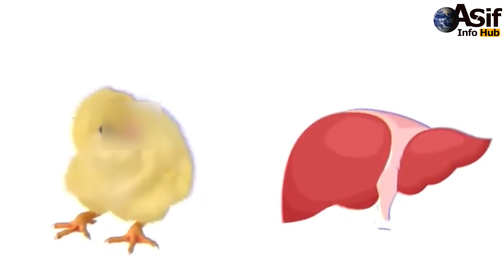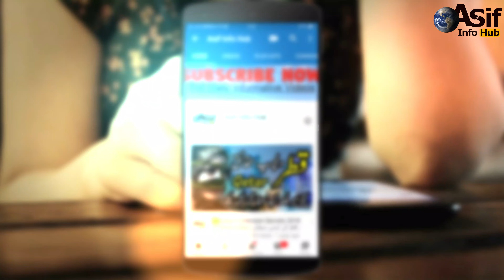Wedding Secrets Of the World In Hindi/Urdu